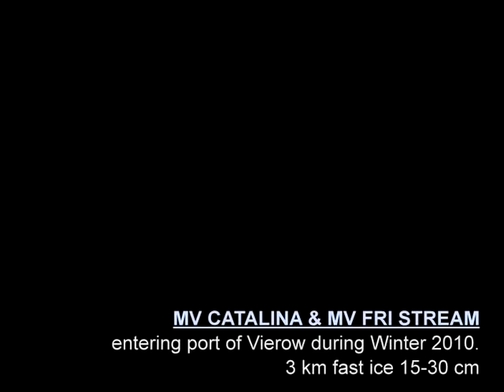MV CATALINA & MV FRI STREAM - 16.03.2010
MV CATALINA and MV FRI STREAM entering port of Vierow during Winter 2010.
3 km fast ice 15-30 cm